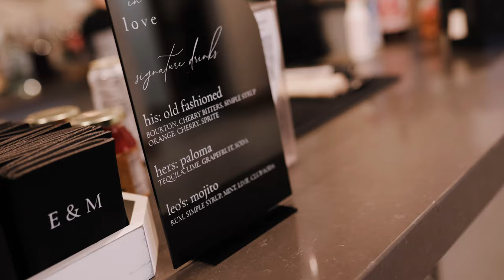Super fun wedding at The Brix on the Fox | Marenth + Erik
When you combine a mariachi band, a party bus, a BIG bridal party and one incredible couple you get ONE HECK OF A DAY! Marenth and Erik had all of those PLUS one bumpin' dance floor. There were SO many elements of this day that made it so special. Some of our favorite highlights were:

- Marenth laughingn - it seriously just brightened up the entire day :)
- The charcuterie board during cocktail hour... yes.. one MASSIVE charcuterie board. Incredible.
- The first look by both the bridesmaids (ultimate hype crew) and Marenth's dad
- An unforgettable party bus
- A bridal party that got US hyped - constant dance moves
- Some really precious speeches
- Erik sneaking in a little "you look beautiful" at the ceremony ;)
- The Brix on the Fox venue decorated TO THE NINES!
and SOOOO much more

Cheers to one fun, thoughtful and amazing couple - Marenth and Erik!!